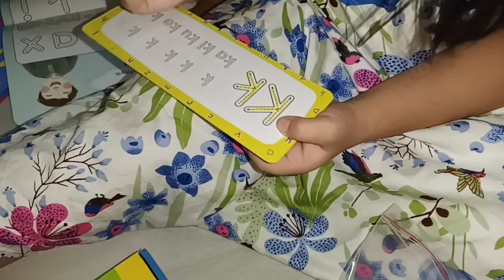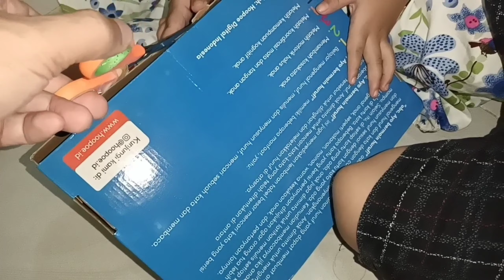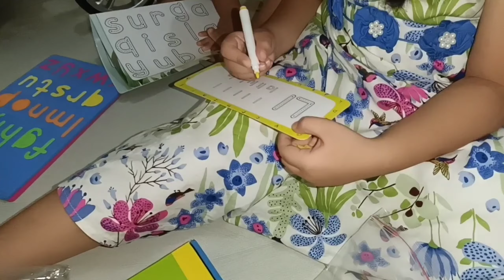Hadiah Untuk Calon Mubaligh Mubalighot yang Sarjana, Edukasi Anak Belajar Menulis dan Membaca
Calon MT, Mubaligh Mubalighot yang Sarjana Khatam Kutubussitah dan jadi Aghnia Amiiiin.
Hadiah untuk calon MT karena sudah mengkhatamkan Tilawatil 2 dan Naik Tilawatil 3, Alhamdulillah sebentar lagi Tilawatil 3 Juga Khatam.
Semoga dengan hadiah ini Bisa mendorong semangat untuk terus belajar, dan bisa mewujudkan cita-cita jadi Mubaligh Mubalighot yang Sarjana Khatam Kutubussitah dan jadi Aghnia Amiiiin.